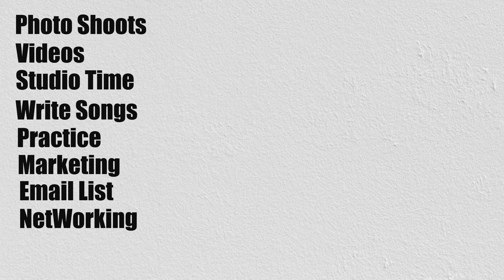How to get more Time for Music- Master your Time to Master your Craft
In  Todays Video we talk about How to save Time as an Artists or Creator.
Produced by MCI for Exit Door Productions